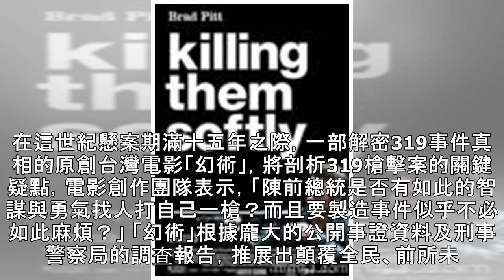319槍擊15周年 「幻術」公開資料踢爆幕後黑手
319槍擊15周年 「幻術」公開資料踢爆幕後黑手